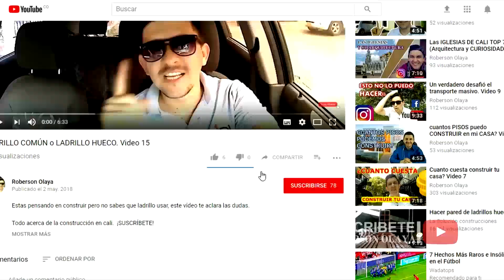VENTA DE LOTE CAMPESTRE EN POTRERITO JAMUNDI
MAS INFORMACION SOBRE ESTE LOTE ESCRIBENOS:  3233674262 ADRIANA SOLARTE

((((((CANALES PERSONALES)))))))